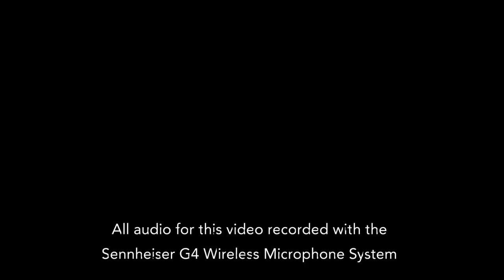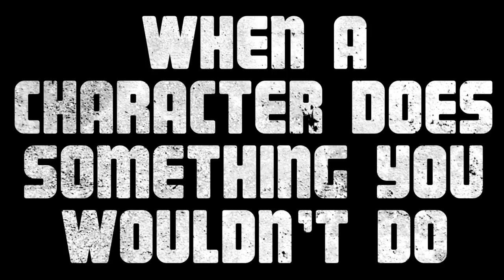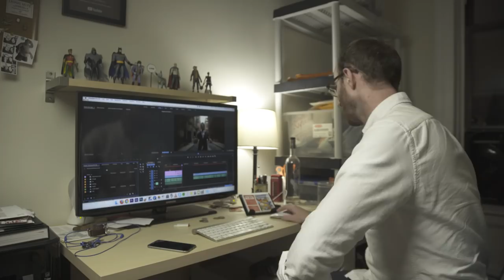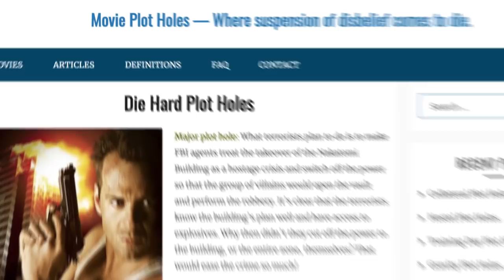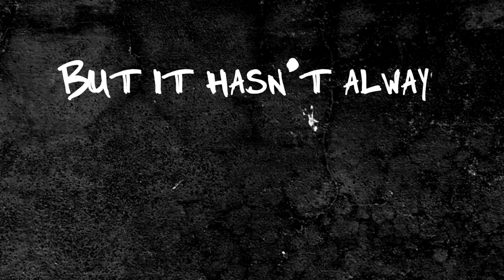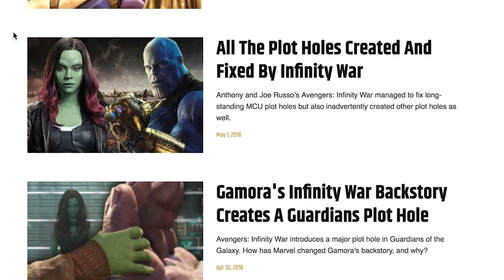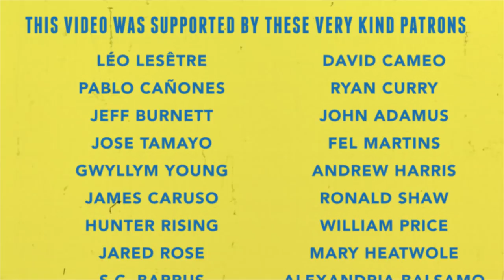SHUT UP ABOUT PLOT HOLES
Plot holes don’t matter. Stop talking about them.

SEND US SOME MAIL:
Patrick Willems